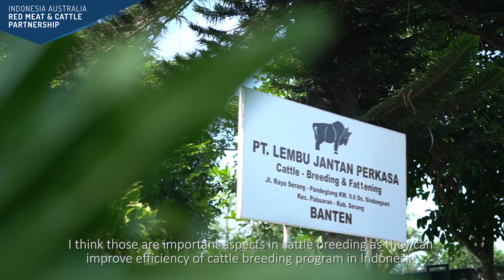PELATIHAN DOKTER HEWAN SHORT VIDEO 06082019 #3